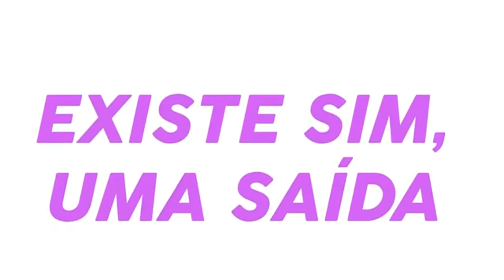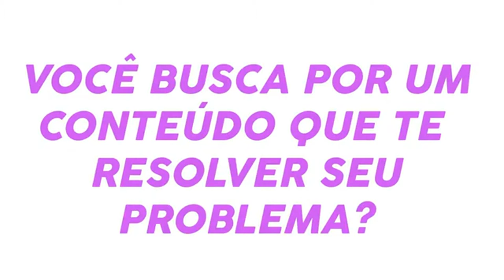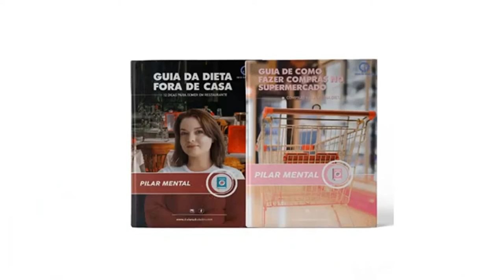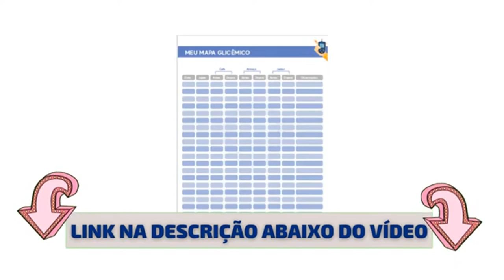FIM DA DIABETES | Como Controlar a Diabetes com Alimentação INTELIGENTE E SAUDÁVEL DE VEZ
CURSO ONLINE :: 530 Receitas para Diabéticos
DESCUBRA A MANEIRA MAIS GOSTOSA E FÁCIL, DE CONTROLAR O DIABETES com uma alimentação saudável e inteligente.

...tenha acesso a vídeos e a + de 500 receitas e 8 bônus exclusivos.

JÁ É MUITO DIFÍCIL LIDAR COM O DIAGNÓSTICO DA DIABETES EU SEI...
AQUI VOCÊ APRENDERÁ A LIDAR COM TUDO ISSO DE FORMA LEVE E O MELHOR: SEM SE PRIVAR DE COMER O QUE GOSTA!

QUEM É ANDRÉA NUNES?
Sou Andréa Nunes, recifense, 33 anos, casada, mãe, técnica de enfermagem há 15 anos.

Ela sempre observou que geralmente as pessoas que tem diabetes, sentem muitas dificuldades em se cuidar, e que faltam sempre informações confiáveis e de qualidade.

Então há 2 anos dedica-se a produzir conteúdo de qualidade voltada para este público, acesse tudo disponível no seu Instagram

Controle sua diabetes com uma alimentação inteligente e saudável.

INDECI DO VÍDEO:

0.0 4 INSCREVA SE :)
0.0 3 FIM DA DIABETES | Como Controlar a Diabetes com Alimentação INTELIGENTE E SAUDÁVEL DE VEZ